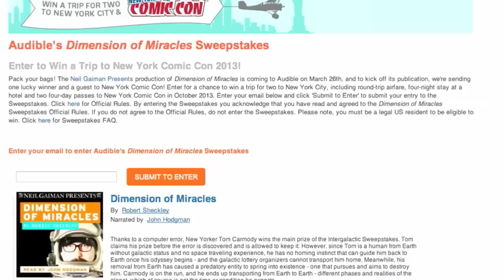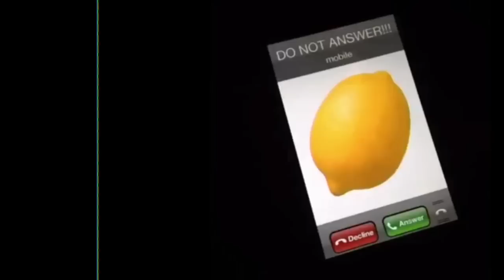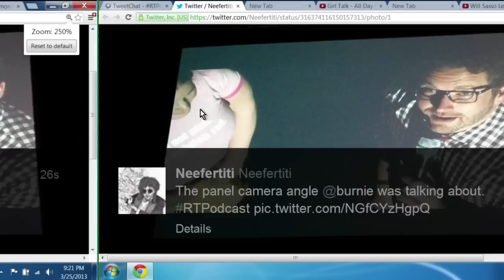RT Podcast: Ep. 211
The Rooster Teeth Podcast is back in video form! Join us for our episode recorded on March 25th, 2013!

This episode features Brandon Farmahini, Gavin Free, Michael Jones and Burnie Burns.